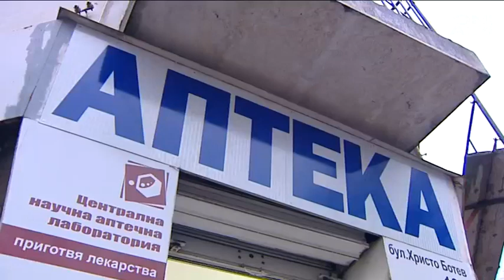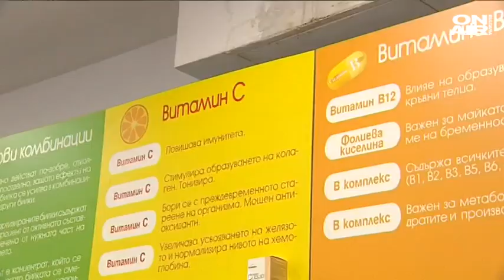Ефикасно и евтино лекарство срещу Ковид-19 изчезна от аптеките - защо?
Ефикасно и евтино лекарство срещу Ковид-19 изчезна от аптечните мрежи. Как действа бромхексинът и защо го няма?

Голмайстор сред лекарствата срещу Ковид-19 - така определя бромхексина биохимикът Ваньо Митев. При неговия прием се наблюдава леко протичане на коронавируса, а при проява на първи симптоми  - болните да започнат да го приемат инхалаторно, обясни още ученият.